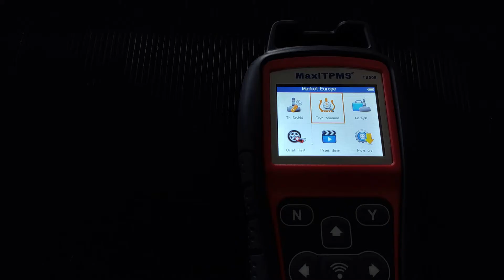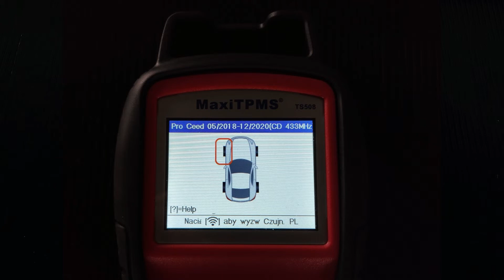Diagnostyka systemu TPMS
Zobaczcie jak przydatny w pracy jest tester diagnostyczny TPMS!